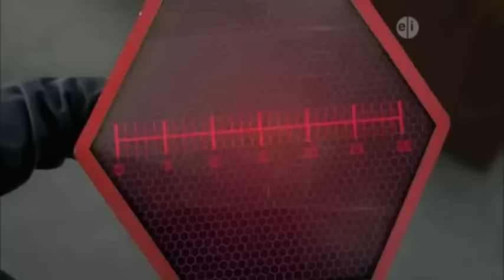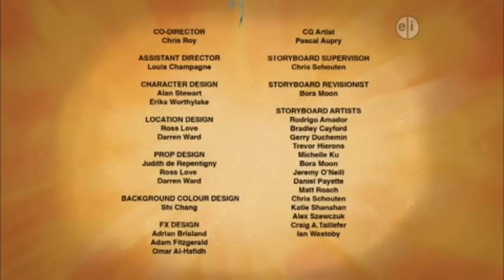PBS Kids Channel Program Break (January 15, 2017) (7:30 PM)